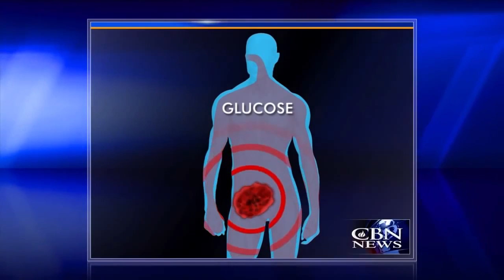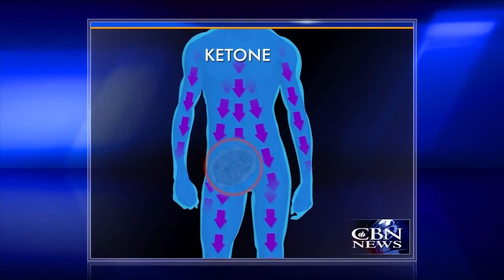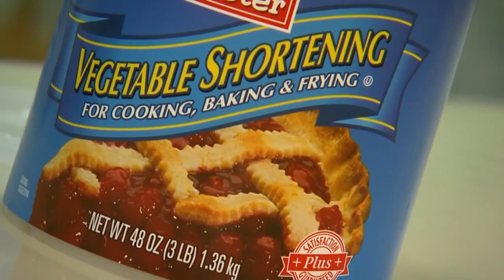Starving Cancer Ketogenic Diet a Key to Recovery